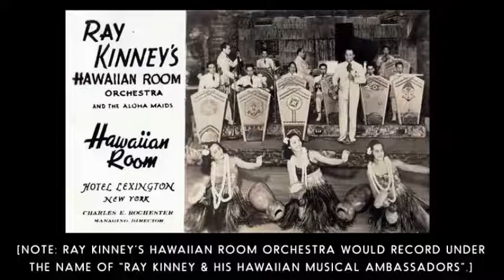When Hilo Hattie Does the Hilo Hop, Ray Kinney & His Hawaiian Musical Ambassadors (1936)